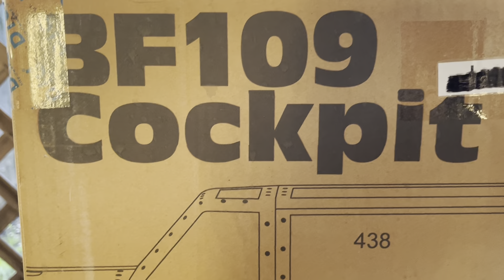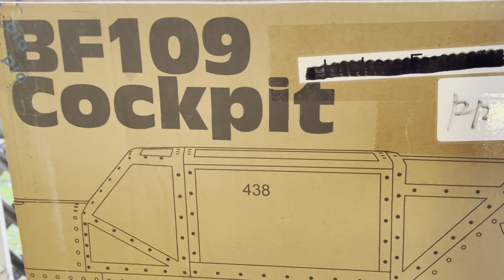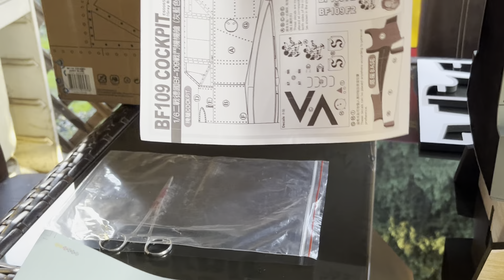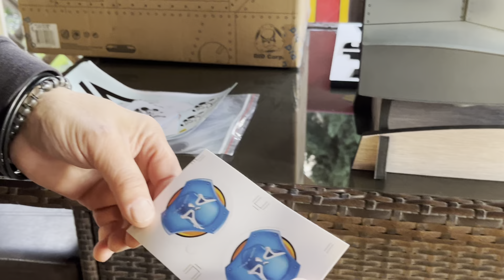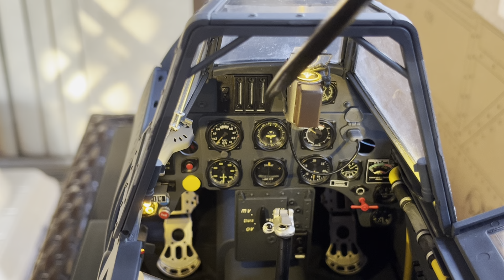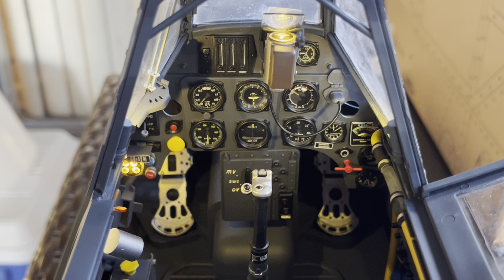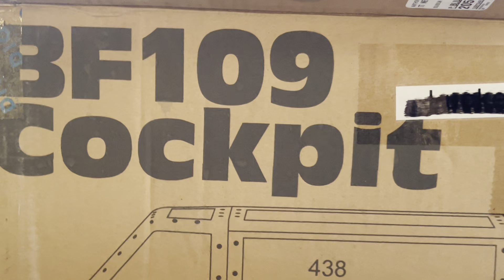DID 1:6 BF109 F2 Cockpit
1:6 scale DID BF109-F2 Cockpit.